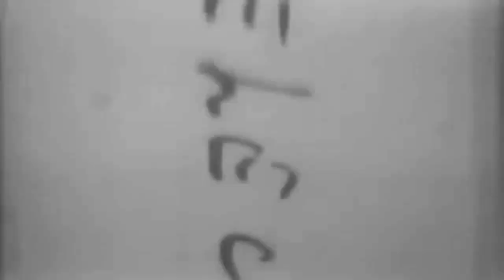WWI - Fighter Planes - Archive Footage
Historical scenes from WWI of bi-planes used in aerial combat and bombing runs. Footage is Public Domain and can be downloaded